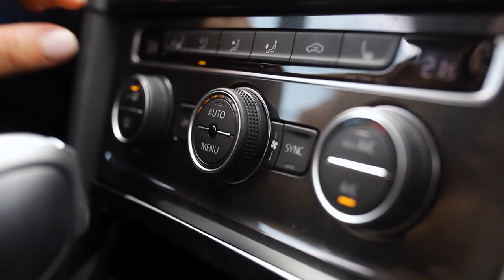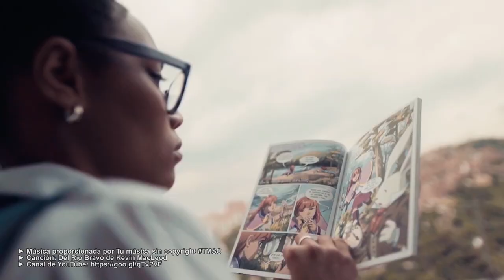Sintoniza Historias en Altavoz, el nuevo programa radial para la promoción de la lectura en Colombia